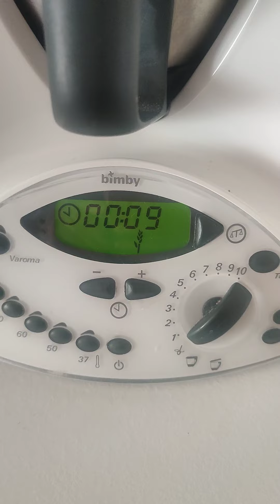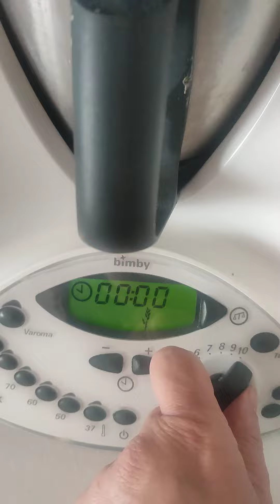Pizza col Bimby in 2 minuti ricetta libro verde